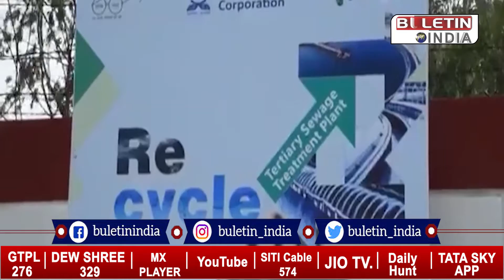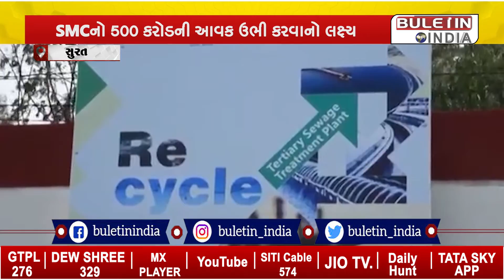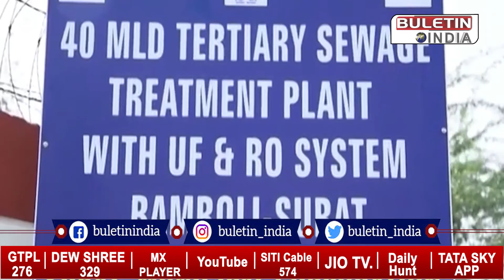સુરત: SMC દ્વારા લેવાયો મહત્વનો નિર્ણય, SMCનો 500 કરોડની આવક ઉભી કરવાનો લક્ષ્ય, જુઓ વિડીયો